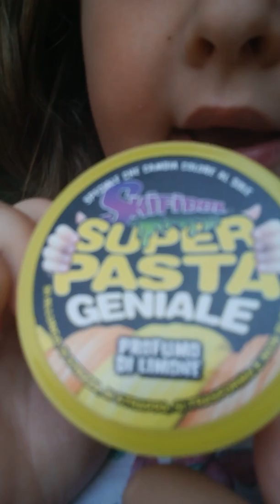I miei slime